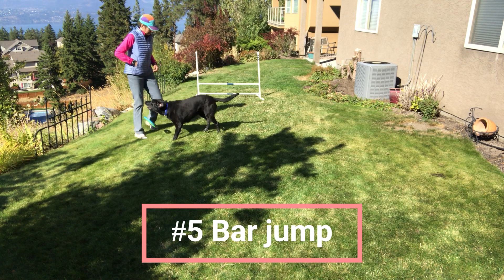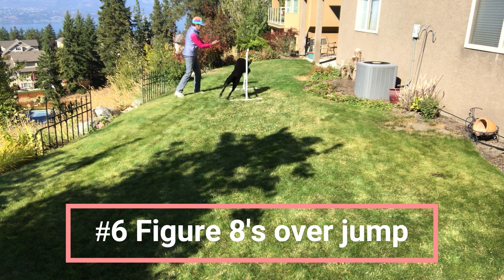Heather Schneider and Emma, 20 Tricks - 1 prop - Frisbee (DMWYD)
Heather Schneider and Emma, 20 Tricks - 1 prop - Frisbee (DMWYD) 11 year old black Labrador Retriever. Kelowna, BC, Canada. September 2023